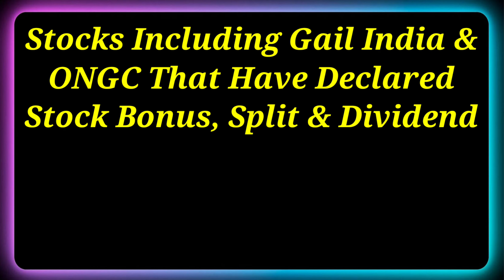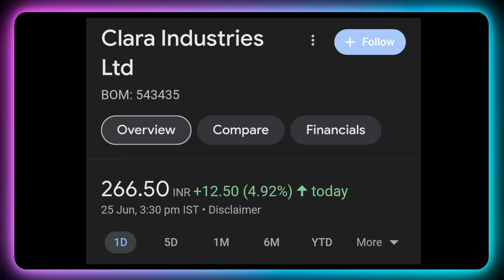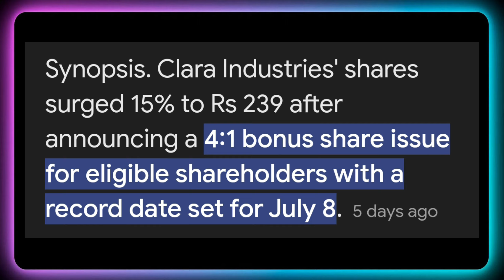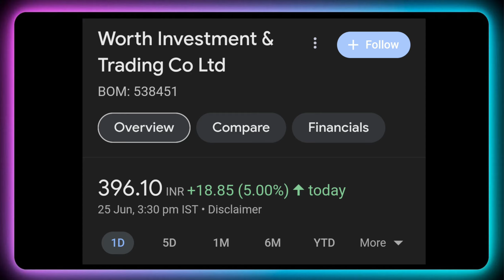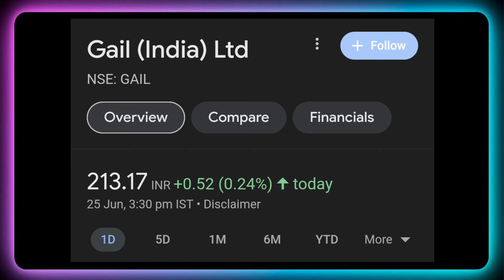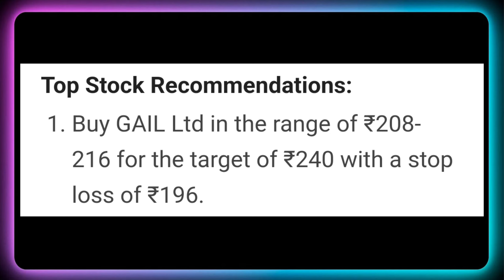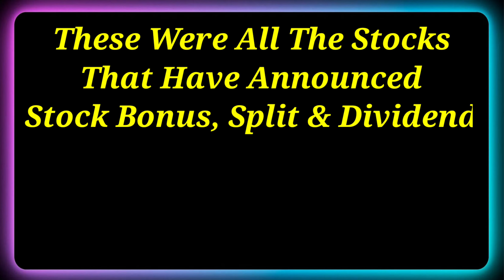ONGC + Gail India • Stocks Declared High Dividend, Bonus & Split With Ex Date's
Dividend stock
upcoming Dividend
upcoming shares

Market analysis
Market news today
Market news

top dividend stocks in june 2024
top 3 stock split in june 2024
top bonus stock in june 2024